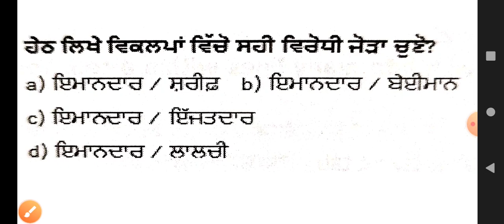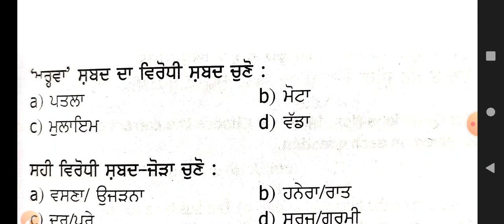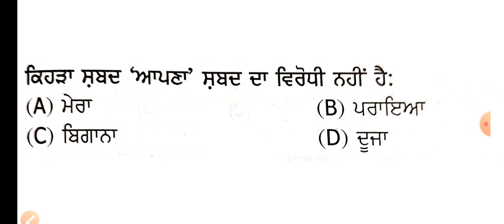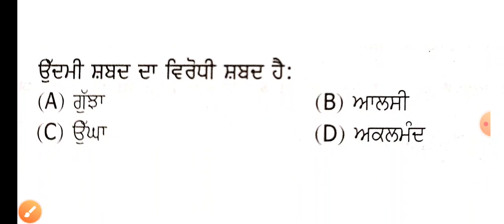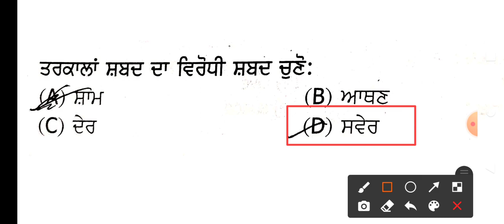ਵਿਰੋਧੀ ਸ਼ਬਦ || Punjab Government exams|| Clerk ||PSSSB || CTET|| Punjabi Vyakran-2|| ਪੰਜਾਬੀ ਵਿਆਕਰਣ